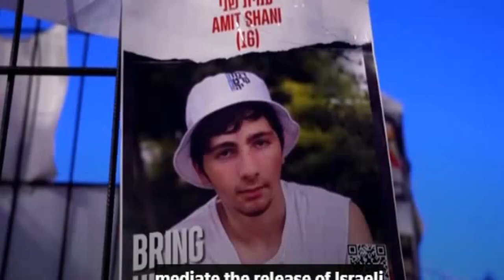Arab and Islamic Summit Calls for Immediate Ceasefire in Gaza Amid Accusations of Double Standards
Arab and Islamic Summit Calls for Immediate Ceasefire in Gaza Amid Accusations of Double Standardspalestine and israel,israel and palestine,protests in jordan for gaza,lebanon and israel,us personnel evacuated in sudan,jordan protests for palestine,us bases iraq and syria,idf soldier killed in hezbollah fire,hamas treatment of israeli prisoners,lebanon: aftermath of israeli air strikes,sudan ceasefire,west asia protests for gaza,palestine protests in jordan,sudan crisis ceasefire,islamic resistance movement,us middle east force,who are hamas in gaza